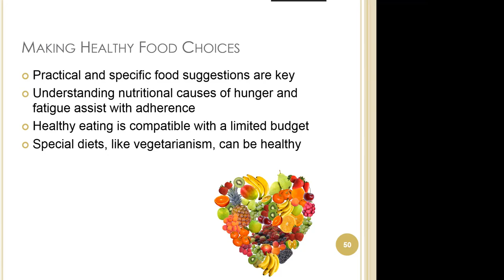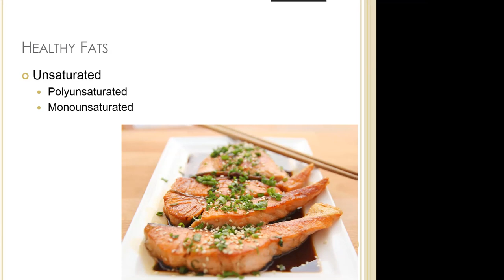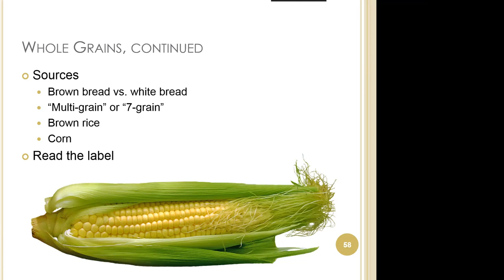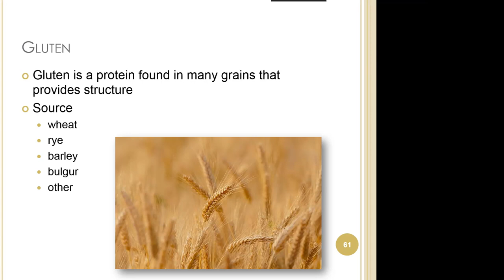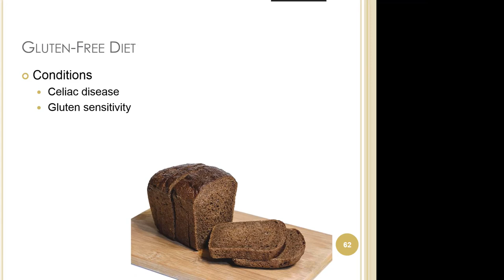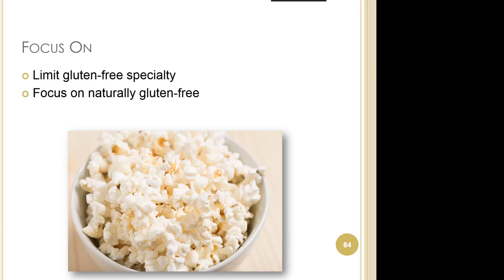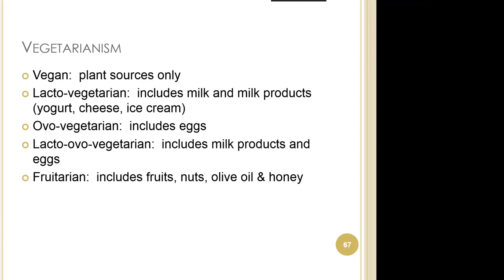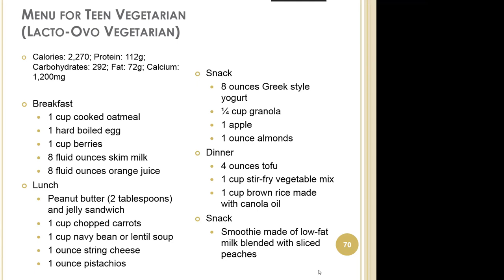Nutrition during Pregnancy Part 3